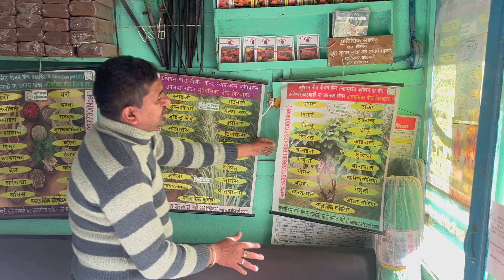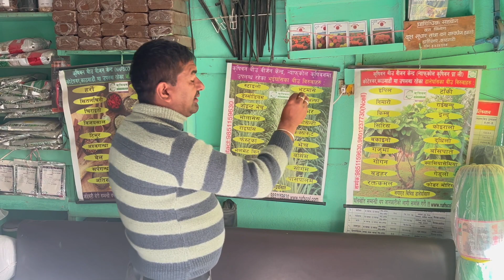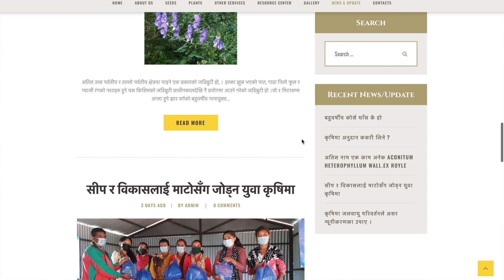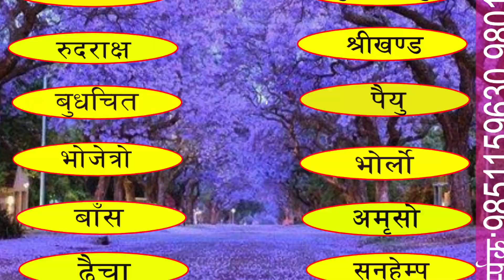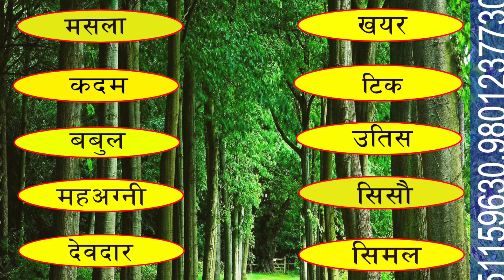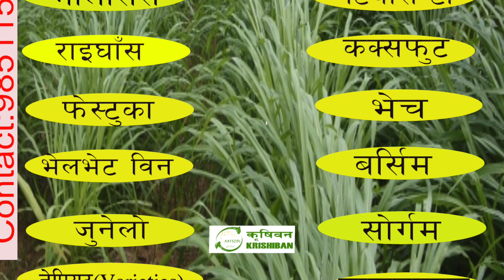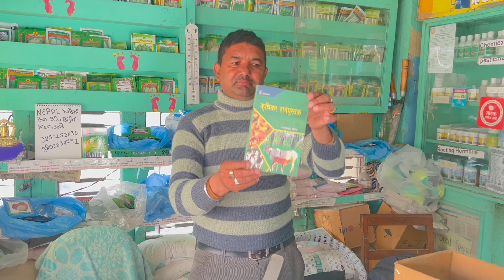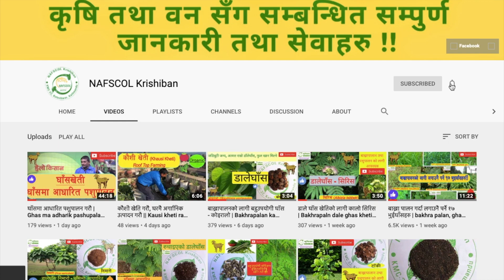बीउ/विरुवाकाे बारेमा ताजा अपडेट गर्नुहुदै राम सर | Updates on Agriculture & forestry seeds in Nepal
कृषि तथा वनका बीउ विजन तथा अन्य विभिध जानकारीहरु राम प्रसाद गाैतम सर बाट ।

हामी सँग विभिन्न कृषि तथा वनका गुणस्तरीय बीउ/विरुवा उपल्बध छन् आवश्यकता भएमा सम्पर्क गर्नुहाेला । 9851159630,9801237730(Ncell) काेटेश्वर, काठमाडाैं।!
फलफुल,जडिबुटी,कृषि,वन, घाँसेबाली तथा कृषिवन सम्मबन्धि जानकारीकाे लागी बुझन हाम्राे facebook page हेर्नु हाेला
Agroforestry Service Nepal, NEPAL Krishiban Biu Bijan Kendra Pvt Ltd. ( A formally merged company of NAFSCOL Krishiban Pvt Ltd & Agroforestry Nursery Pvt Ltd)
🏢Balkumari, Koteshower, Kathmandu
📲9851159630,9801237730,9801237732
(Agroforestry service Nepal - for the complete Agroforestry Solution)